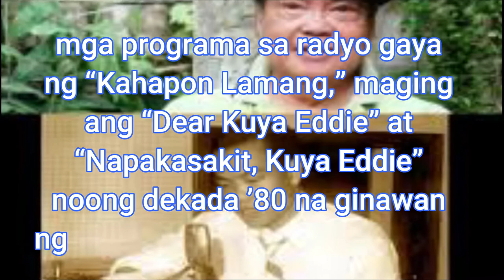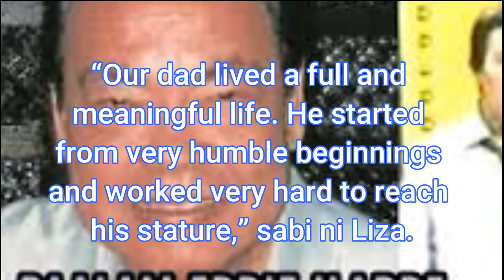EDDIE ILARDE, sumakabilang buhay sa edad 85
Pumanaw sa edad 85 ang
dating senador, television at
radio broadcaster na si
Edgar “Eddie” Ilarde.